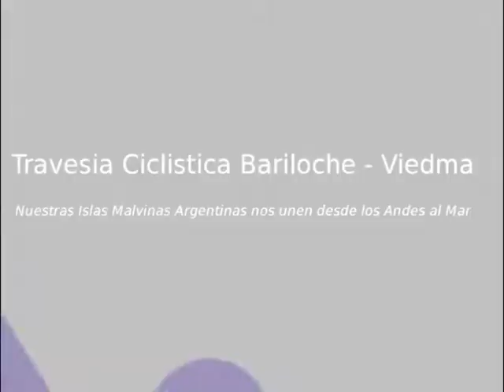LA TRAVESÍA CICLÍSTICA EN HOMENAJE A LOS CAIDOS EN MALVINAS LLEGÓ AL MEMORIAL DE EL CÓNDOR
Para homenajear a los Héroes de Malvinas, un grupo de ciclistas unió la provincia desde la cordillera hasta el mar, travesía que finalizó este domingo, el Día Nacional del Veterano y de los Caídos en la Guerra de Malvinas.
En el balneario El Cóndor los recibieron el Gobernador Alberto Weretilneck, el Vicegobernador Pedro Pesatti y un nutrido grupo de vecinos de Viedma y El Cóndor.